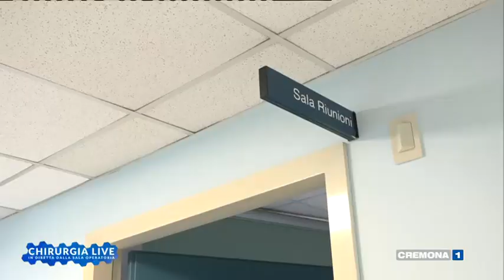CHIRURGIA LIVE del 22 ottobre 2020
Puntata dedicata alla neurochirurgia. Direttore responsabile il Dott. Antonio Fioravanti. Ospedale di Cremona
Conduce Cristina Coppola